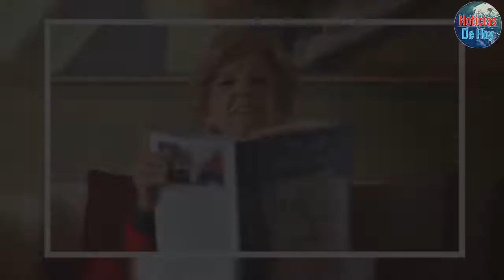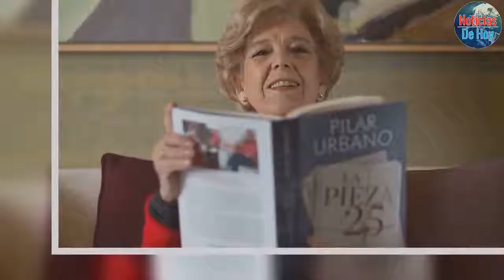Pilar Urbano, biógrafa de Sofía Leonor debe ser educada por una abuela reina, no por una e